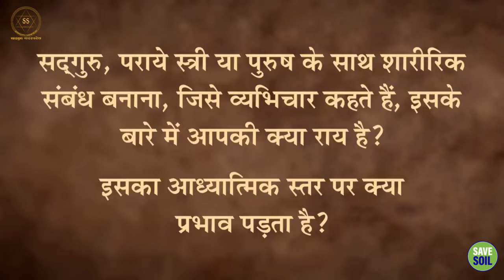पराई स्त्री/पुरुष से संबंध: सुख की तलाश या नैतिक पतन? | Extra Marital Affair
Relationship with another man/woman: search for happiness or moral degradation?

इस वीडियो में, सद्गुरु विवाहेतर संबंधों के विभिन्न पहलुओं पर गहन चर्चा करेंगे। वे इस जटिल मुद्दे के नैतिक, सामाजिक और मनोवैज्ञानिक प्रभावों का विश्लेषण करेंगे।

In this video, Sadhguru will discuss in depth various aspects of extramarital affairs. They will analyze the ethical, social and psychological implications of this complex issue.